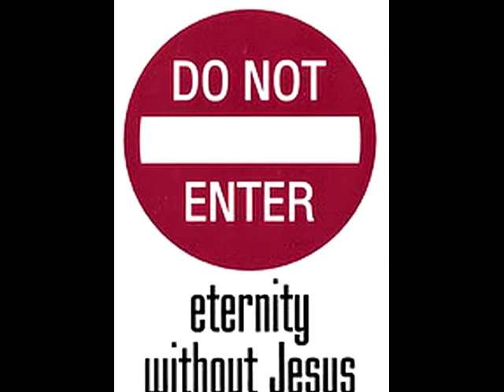Photos Nature& Gospel Music 2022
Nature& Music Fall 2022